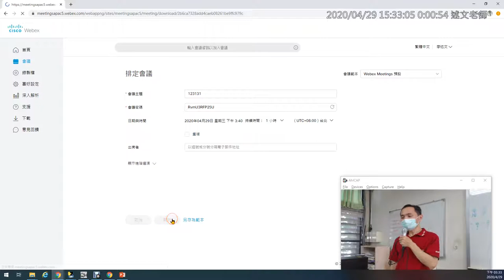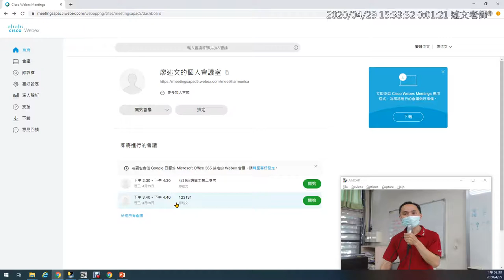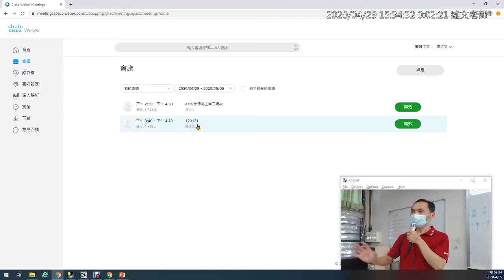07：Webex 如何安排會議